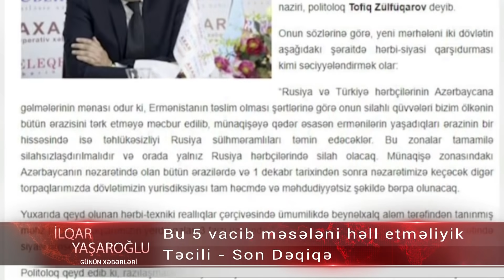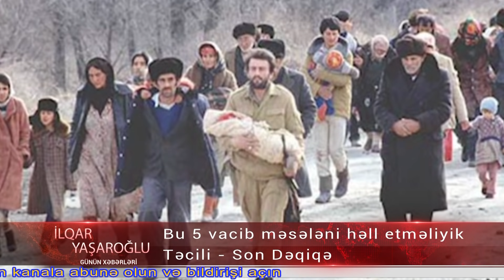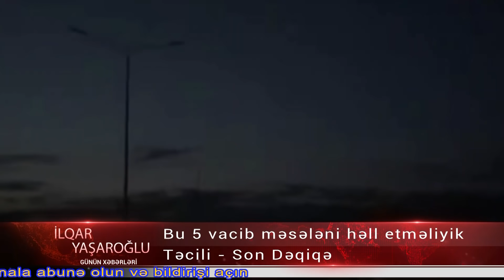Bu vacib 5 meseleni tecili hell etmeliyik, yoxsa Qarabag - Herekete kecirik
Bu 5 vacib məsələni həll etməliyik

Ermənistan-Azərbaycan münaqişəsinin hərbi fazasının ikinci mərhələsi başa çatdı və biz yeni mərhələnin başlanğıcının astanasındayıq.

Bunu sabiq xarici işlər naziri, politoloq Tofiq Zülfüqarov deyib.

Onun sözlərinə görə, yeni mərhələni iki dövlətin aşağıdakı şəraitdə hərbi-siyasi qarşıdurması kimi səciyyələndirmək olar:

“Rusiya və Türkiyə hərbçilərinin Azərbaycana gəlmələrinin mənası odur ki, Ermənistanın təslim olması şərtlərinə görə onun silahlı qüvvələri bizim ölkənin bütün ərazisini tərk etməyə məcbur edilib, münaqişəyə qədər əsasən ermənilərin yaşadıqları ərazinin bir hissəsində isə təhlükəsizliyi Rusiya sülhməramlıları təmin edəcəklər. Bu zonalar tamamilə silahsızlaşdırılmalıdır və orada yalnız Rusiya hərbçilərində silah olacaq. Münaqişə zonasındakı Azərbaycanın nəzarətində olan bütün ərazilərdə və 1 dekabr tarixindən sonra nəzarətimizə keçəcək digər torpaqlarımızda dövlətimizin yurisdiksiyası tam həcmdə və məhdudiyyətsiz şəkildə bərpa olunacaq.

Yuxarıda qeyd olunan hərbi-texniki reallıqlar çərçivəsində ümumilikdə beynəlxalq aləm tərəfindən tanınmış məhz bizim torpaqlarımızın yerdə qalan 3 faizi üzərində Azərbaycanın suverenliyinin bərpası istiqamətində siyasi proseslər baş verəcək”.

Politoloq qeyd edib ki, razılaşmaların həyata keçirilməsi ilə 1 dekabr tarixindən sonra məcburi köçkünlərin 99 faizə qədəri – 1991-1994-cü illərdə erməni silahlı qüvvələri tərəfindən törədilmiş total-etnik təmizləmənin qurbanı olmuş azərbaycanlılar öz evlərinə qayıtmaq imkanı qazanacaqlar:

“Qeyd olunanlardan çıxış edərək, əsas taktiki vəzifələr aşağıdakılardır:

1. Ağdam, Kəlbəcər və Laçın rayonlarından qoşunların çıxarılması cədvəli ilə nəzərdə tutulmuş tədbirlərin qeyd-şərtsiz icrası;

2. 1 dekabr tarixindən sonra ən qısa müddət ərzində Ermənistan silahlı qüvvələrinin yerdə qalan bütün bölmələrinin və texnikasının müəyyənləşdirilməsi və Azərbaycan ərazisindən çıxarılmasının təmin edilməsi;

3. Sülhməramlı qüvvələrin müvəqqəti nəzarəti altında olan ərazilərdə qanunsuz silahlı birləşmələrin tərksilah edilməsi və ərazidən çıxarılması;

4. Hazırda qanunsuz silahlı birləşmələrin dövriyyəsində olan silah və hərbi texnikanın toplanması və Azərbaycan tərəfinə təhvil verilməsi;

5. Sülhməramlı qüvvələrin nəzarətindəki ərazilərdə qeyri-qanuni olan şəxslərin müəyyənləşdirilməsi və oradan uzaqlaşdırılması.

Bu vəzifələri yerinə yetirmək üçün sülhməramlı qüvvələrin və müşahidə missiyasının mandatının müəyyənləşdirilməsi üzrə Rusiya Federasiyası və Türkiyə Respublikası ilə dərhal danışıqlara başlayacaq hökumət orqanı yaratmaq lazımdır. Nəticədə meydana çıxacaq sənəd Milli Məclisin xüsusi qərarı ilə təsdiq edilməlidir”.